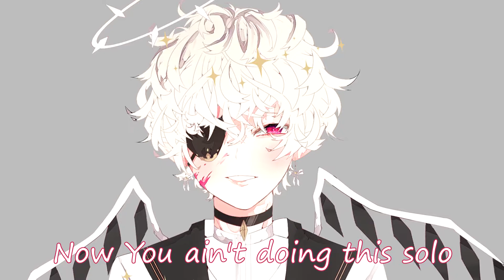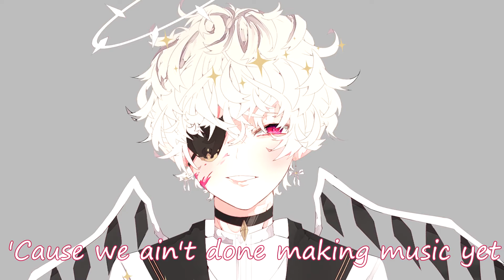Nightcore - Choir (Alan Walker Remix)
✘ SONG INFORMATION ✘
☆ Name ➼ Choir (Alan Walker Remix)
☆ Artists ➼ Guy Sebastian

Alan Walker!
Guy Sebastian !
✪ PICTURE:
高槻!

✘ SOCIAL MEDIA ✘

✘ ADDITIONAL DETAILS ✘
☆ Programs Used ▼
➼ Video → Vegas Pro 16, After Effects CS 2016
➼ Audio → Audacity

✘ LYRICS ✘
I know it's weird to say this
But I've been thinking 'bout it lately
Reminiscing about us in Vegas
Drinking like we're famous
Man, those days were crazy
But your book ran out of pages
And now I wish I never waited
To tell you out of all the moments in my life
The ones I got to share with you
Were probably my favourite
I know you're looking down on us
I'm missing you bro
I hope you're proud of us
At least I know you made it home
And I know you're not alone
'Cause now you're singing with a choir
Now you're dancing with a crew
You ain't doing this solo
We all ridin' with you
No one can put out your fire
Nobody filling your shoes
Yeah, yeah
Yeah, yeah, we fill up all our days with
Workin' and grindin' just to make ends meet
Too busy to call, we'll catch up next week
And then it gets to next week
And we say maybe next week
And then before you know, we all feeling old
Asking ourselves
"Where did my friends go?"
So don't wait till they go home
Yeah, yeah
Someday, I know, my friend
I'm gonna see you again
And when I do, you better have a part for me
You sing the melody and I'll take the harmony
'Cause we ain't done making music yet
We got some more sound checks
And this time we gonna have about a million voices
Singing, dancing
Party in your mansion
Now you're dancing with a crew (Dancing with a crew)
You ain't doing this solo (Solo)
Nobody filling your shoes (hey)
Yeah, yeah
Yeah, yeah
Yeah, yeah
With you
Yeah, yeah
With you
Yeah, yeah